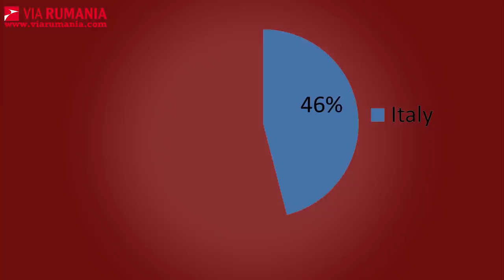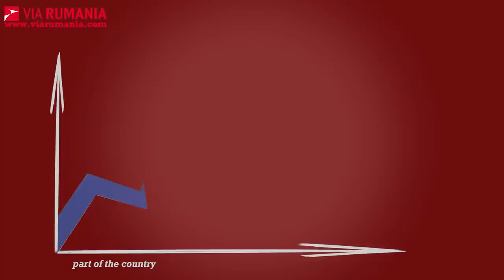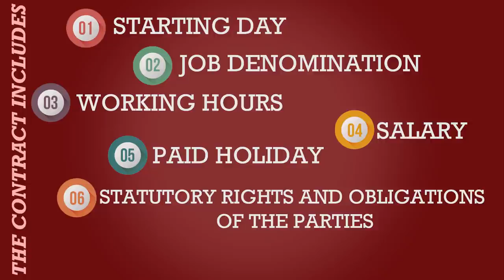Business in Romania: Human resources by José Miguel Viñals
After years consulting business people on the way they should develop their companies in Romania, I have put some of the basic information together in a short serial of 7 videos intending to provide first answers. Also, with the intention of promoting the role of business consultancy before, during and after the implementation of the new company; many companies could have avoided major problems if they had relied in professional advice from the beginning, instead of calling for it when it was too late.

Video & edit: Cristina Precupas & Amalia Gaita

VIDEO 3:
Some images used in this video are Designed by Freepik.